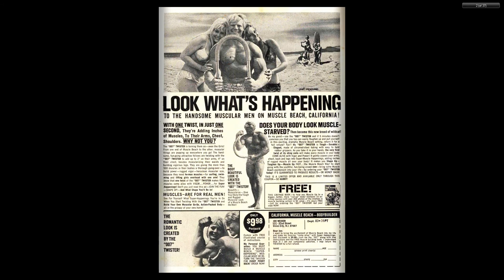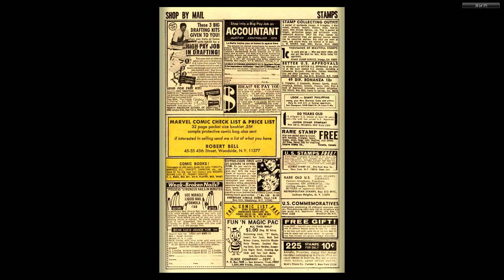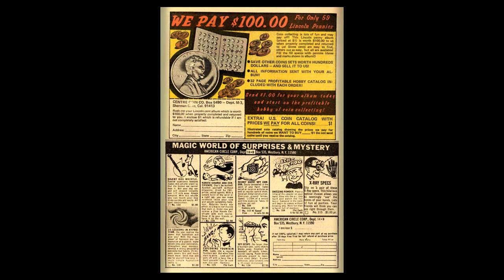196904 Nick Fury Agent of SHIELD v1 011